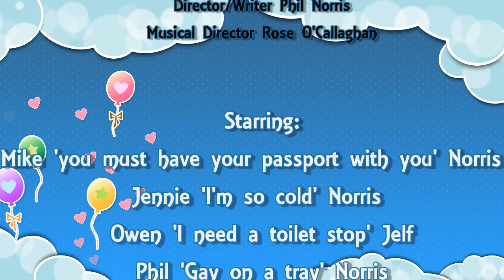Snowboarding 280114 - Short version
The Italy snowboarding in short .